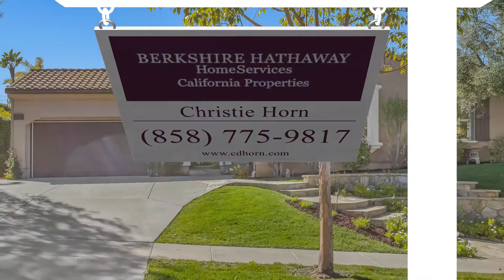7675 Sitio Manana - Stunning Single Story LaCostaOaks Beauty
Stunning Single Story Beauty - Panoramic westerly views to the Ocean.  This rarely available Spanish Colonial has the perfect floorplan; Great Room separates Living areas from quiet private Bedrooms.  GE Monogram SS Chef’s Kitchen opens to huge family room.  Crown molding, built in Custom Cabinetry, 10’ high ceilings, storage galore.  Completely painted, newly carpeted throughout. New Luxury Plank Vinyl in Master Suite.  Huge lot, spacious BBQ and seating areas, cozy fireplace, Spa…an entertainers dream.